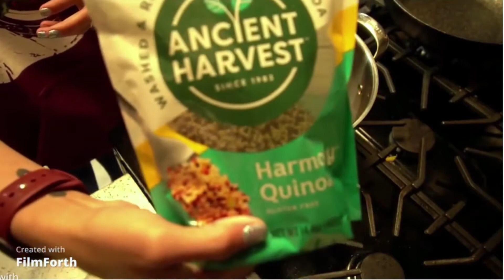Healthy Bowl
Hello, these are meals that I just make at home for myself, and am sharing this with you. I am not a doctor nor a nutritionist. I  hope these meal ideas help.